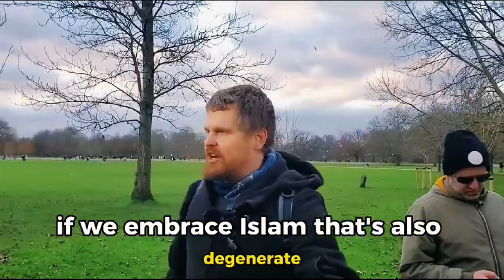Muslim wants ISLAM in WEST then RUNS 🏃after hearing Bob's response.Speaker's Corner Debate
A funny and heated back and forth between a Muslim and Christian on the core values of Christianity.